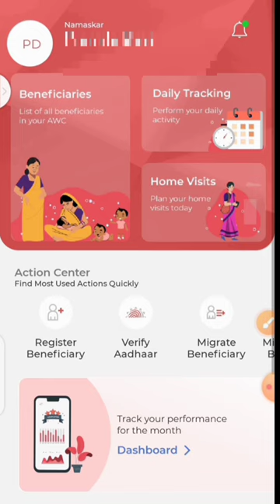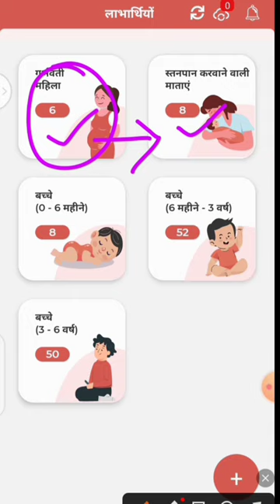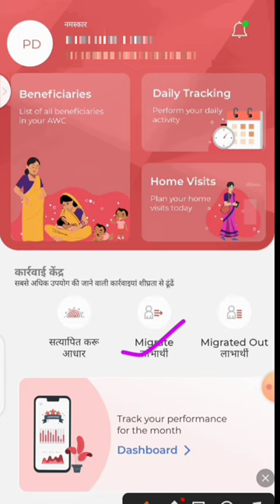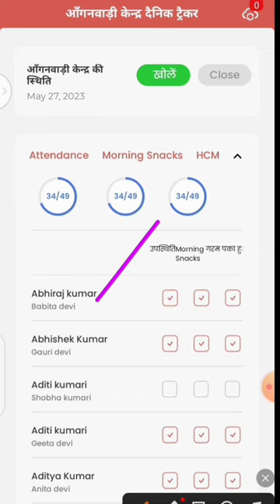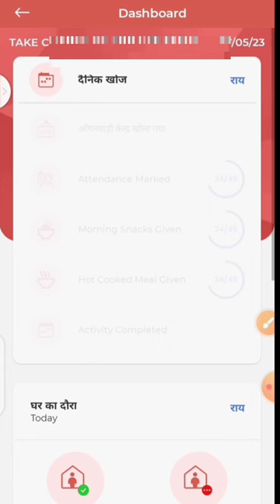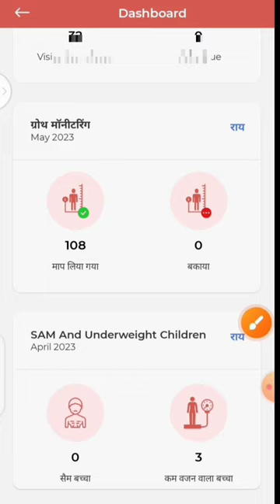Poshan tracker me sunday ko ये 2 काम ना करें!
Poshan tracker me sunday ko ये 2 काम ना करें!@dktechnicalgya3630